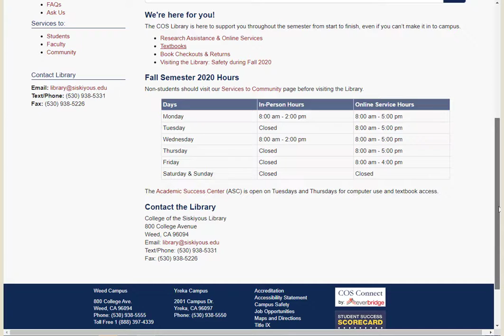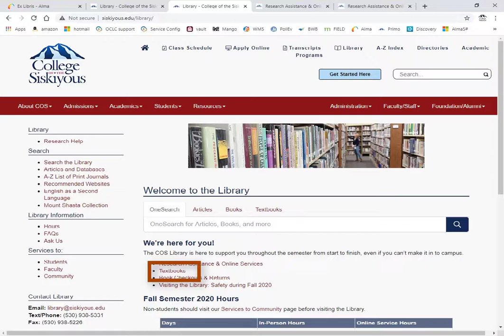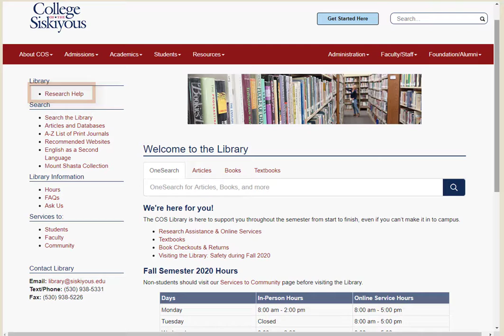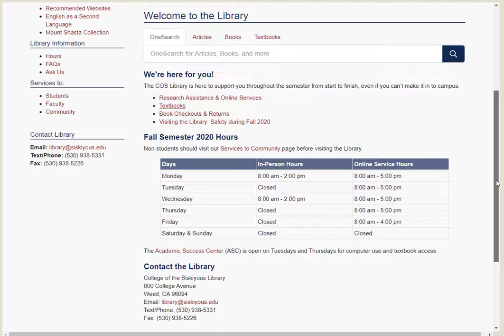Library Services Fall 2020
An overview of Library Services for Fall 2020 including open hours, online assistance methods, research help, textbook access, and book checkouts.